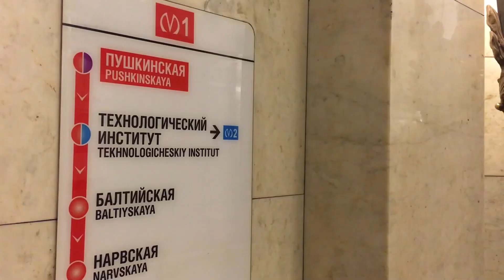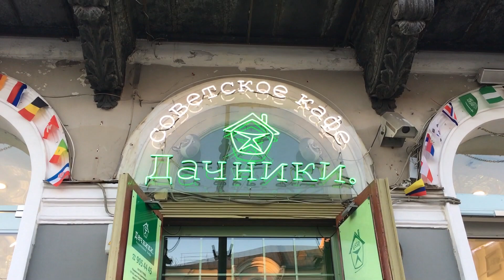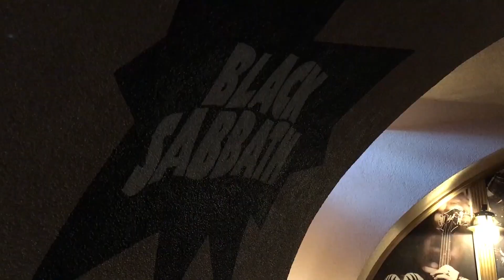St. Petersburg Part II - Raşkolnikov'un İzindeyiz, Bu Şehrin Kölesiyiz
St. Petersburg gezimin ikinci kısmı. Estetik, estetik, biraz daha estetik...